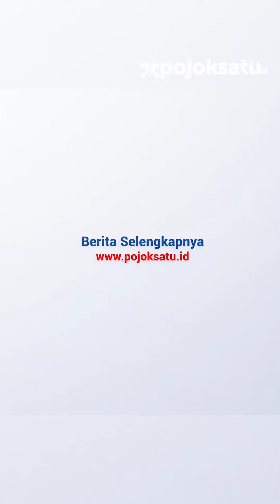Profil Bono Kiper Timnas Maroko yang Pulangkan Spanyol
Profil Yassine Bounou langsung ramai di pencarian jagad maya setelah menjadi pahlawan kemenangan Timnas Maroko atas Spanyol, Selasa (6/12) malam WIB.

Kiper yang namanya biasa juga ditulis Yassine Bono itu membuat Tim Matador, julukan Timnas Spanyol jadi pecundang pada laga 16 besar Piala Dunia 2022 di Education City Stadium, Qatar.

Sebelum adu penalti, penampilan Bono belum terlalu menonjol karena para pemain Spanyol juga jarang melepaskan tembakan tepat sasaran.